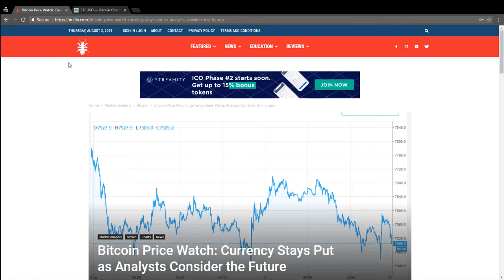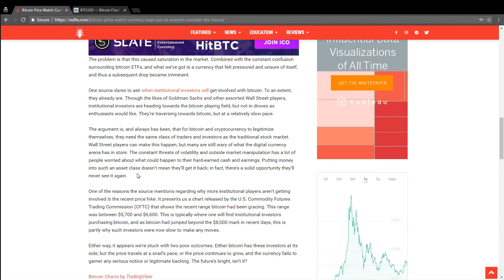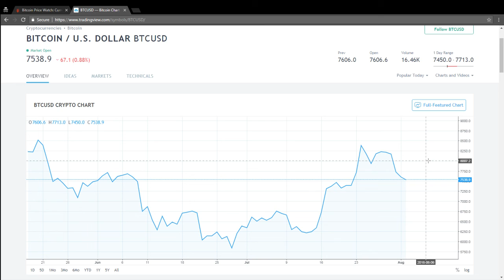NullTX - Bitcoin Price Watch: Currency Stays Put as Analysts Consider the Future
At press time, the father of cryptocurrency is digging its heels into the ground and staying right where it is. In other words, the currency fell to $7,500 yesterday, and is remaining in this position. It’s not spiking any further, but it’s not dropping either, and we must take every bit of news as it comes along.

Charting platform used for this analysis is provided by TradingView